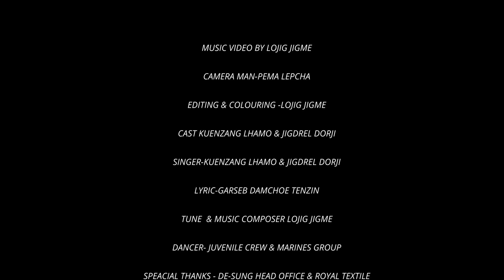LAM JOYEE JOYEE/TOYOTA PRADO | BHUTANESE SONG KUENZANG LHAMO & JIGDREL DORJI | OFFICIAL MUSIC VIDEO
Get ready to groove as new dance song lam joyee joyee makes you move|

                             Katakpa
                             skylight
Field Supports - Dessung office
                             Royal Textile academy
                             Urban Drumra.
Dancer groups.  juveniles & Marines

Tune composer-lojig jigme Wangchuk

lyrics                    Gasab damchoe Tenzin

Music composer-Lojig jigme Wangchuk

Cinematography - Pema Lepcha .

Follow  lojig face book page